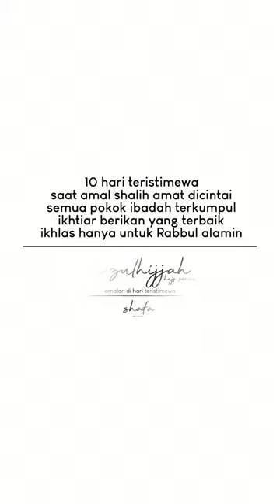Dzulhijjah (hajj series)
10 hari teristimewa
saat amal shalih amat dicintai
semua pokok ibadah terkumpul
ikhtiar berikan yang terbaik
ikhlas hanya untuk Rabbul alamin

Dzulhijjah
_amalan di hari teristimewa_